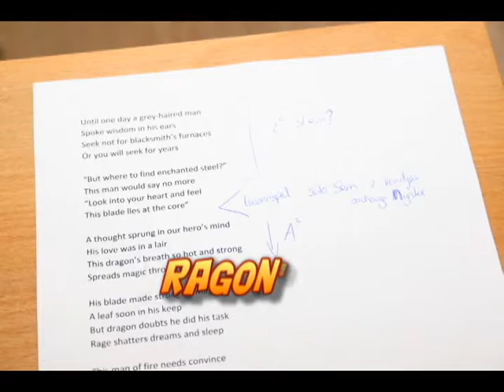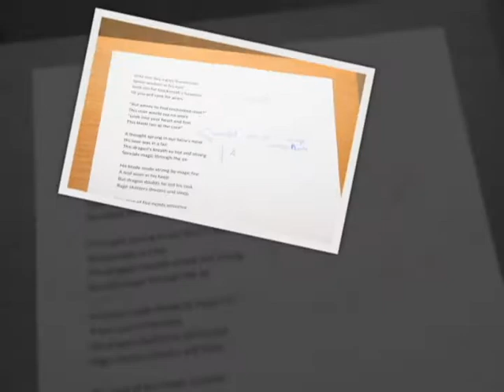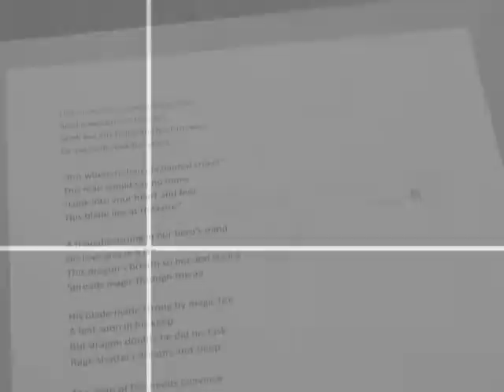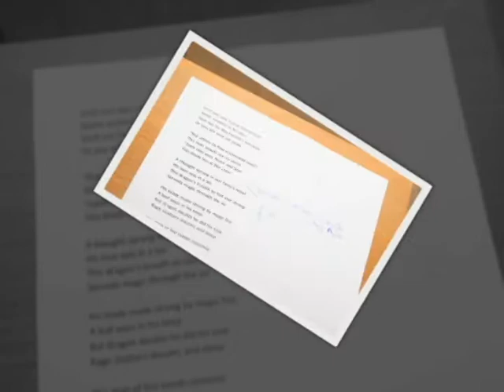In a dragon's den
Dit nummer werd gemaakt door Nynke, Max en Sem uit atheneum 5 van het Zernike College in het kader van de songwriting opdracht voor het vak Kunst Muziek.